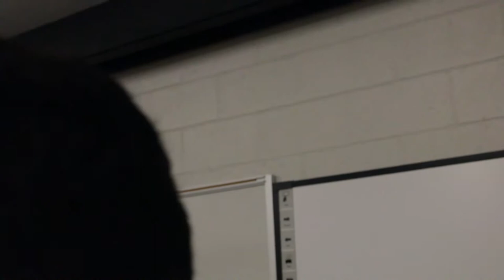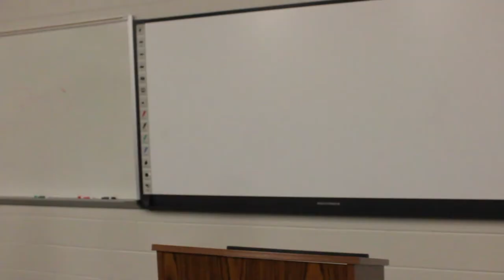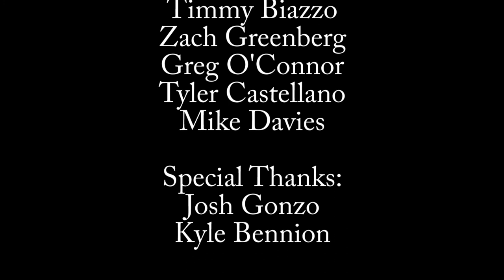Hall Cop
The story of a boy who just wanted some new friends...